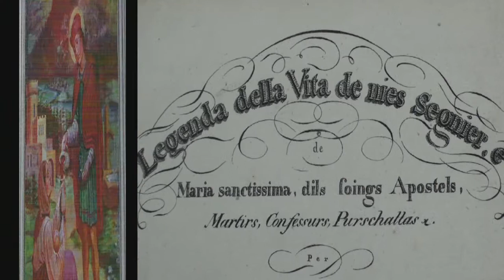17. Sogn Flurin, augsegner da Ramosch, confessur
Ils 17 da november